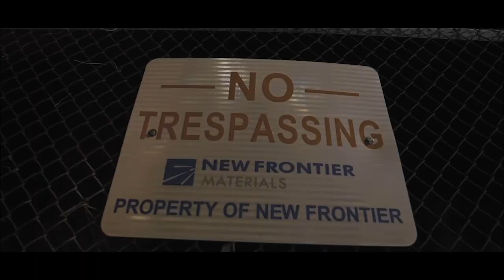Nekai Ft KayReaper - Reaper (Official Music Video)